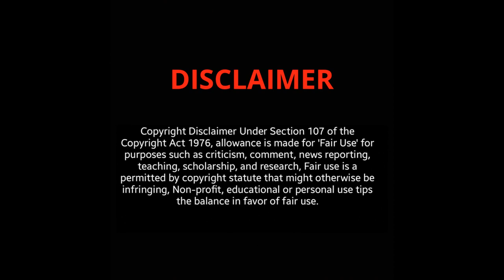Natural Old Women OVER 80 Dressed for your Attention!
Welcome to Mamacita Lia! Join us as we bring up the beauty and elegance of natural older women over 80. Our videos capture the essence of timeless grace and share the incredible stories and wisdom of these remarkable ladies.